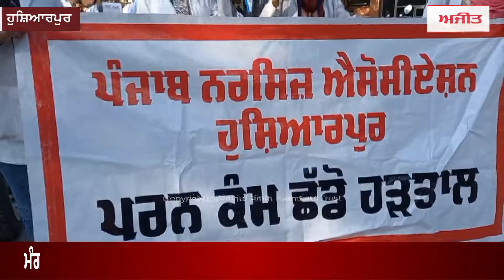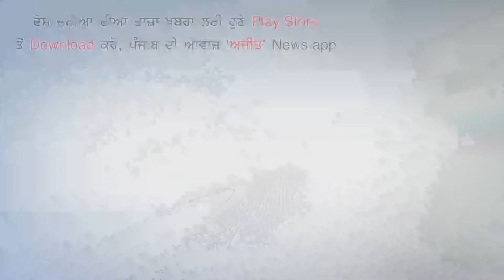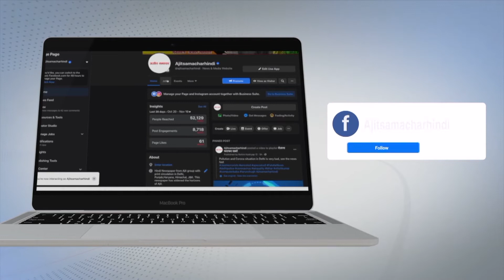ਮੰਗਾਂ ਨਾ ਮੰਨੀਆਂ ਗਈਆਂ ਤਾਂ ਆਉਣ ਵਾਲੀਆਂ ਚੋਣਾਂ 'ਚ ਦੇਵਾਂਗੇ ਜਵਾਬ - ਸਟਾਫ਼ ਨਰਸਾਂ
ਹੁਸ਼ਿਆਰਪੁਰ ਜ਼ਿਲ੍ਹੇ ਦੀਆਂ ਸਮੂਹ ਸਟਾਫ਼ ਨਰਸਾਂ ਵਲੋਂ ਮੰਗਾਂ ਨੂੰ ਲੈ ਕੇ ਕਲਮ ਛੋੜ ਹੜਤਾਲ